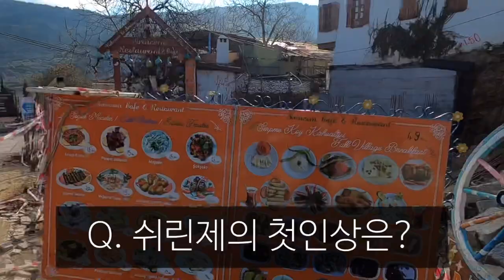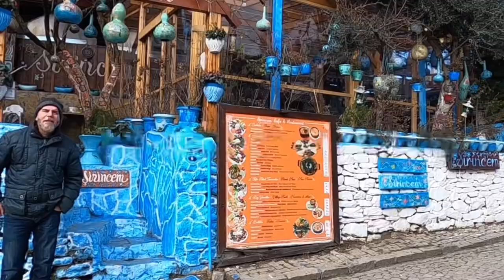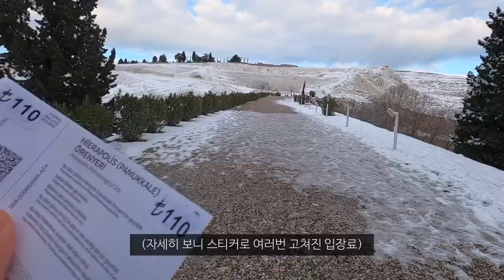한국인 여자를 너무 좋아하는 터키 할아부지,,🌝_해외(14)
유쾌한 쉬린제 사람덜